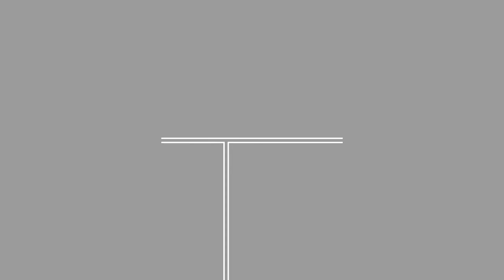Peter Andersen Presents 34B Kirkham Hill Terrace Maylands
34B Kirkham Hill Terrace Maylands